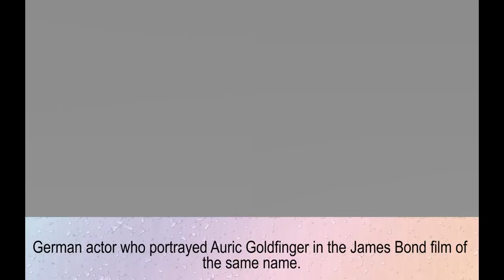Gert Frobe family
Gert Frobe
Anna and Otto Johannes Frobe – parents
Karin Kuderer-Pistorius – wife
Beate Bach – ex-wife
Hannelore Gortz  - ex-wife
Clara Peter – ex-wife
Tatjana Iwanow – ex-wife